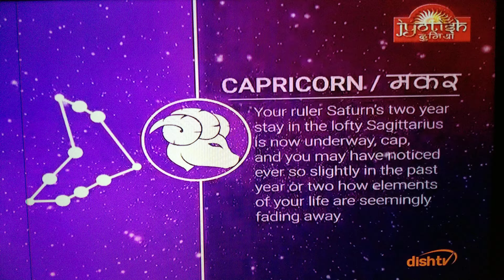CAPRICORN MAKAR DAILY PREDICTION LUCKY NUMBER TODAY RASHIFAL ASTROLOGY@samayjyotishbhaveshdave8491